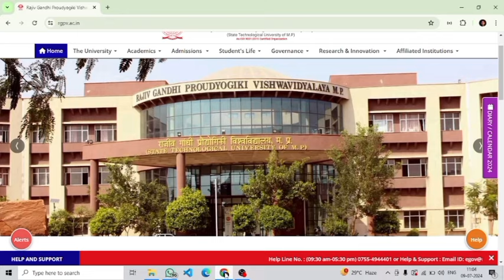Rgpv engineering physics tommorw exam 🥳// Don't miss